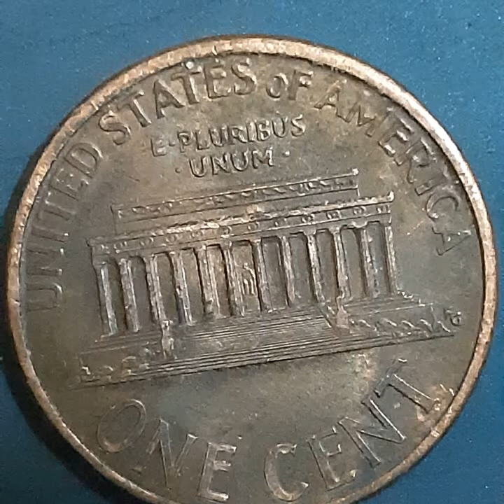ONE CENT 1993 D (2)